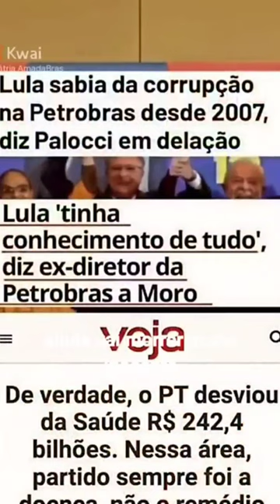o sistema é foda!